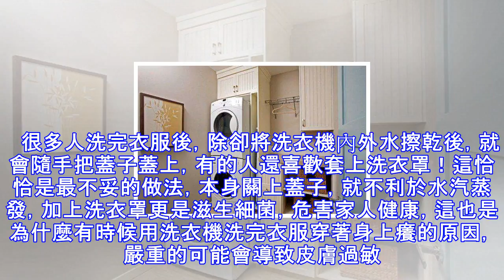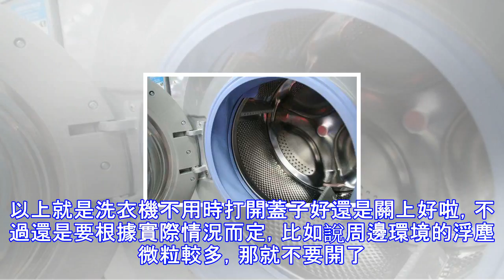洗衣機蓋子開著好還是關著好？好多人做錯了！洗完衣服全身都癢！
有粉絲詢問：我家裡洗衣機用完之後一般都是把蓋子蓋上，但是聽人說洗衣機用完之後最好把蓋子打開。有些弄不明白，請問洗衣機用完後蓋子開著好還是關著好？相信不少朋友都有這個困惑，小編還看到有網友特地為此做了一個小調查！其實細心的朋友應該留心過之前的新聞報道，洗衣機的蓋子總關著會滋生細菌，這樣一看，到底是開著好還是關著好，就不言而喻了。至於原因開著好的，看以下內容：我們經常用洗衣機，會發現洗衣機的洗衣桶外面還有個套桶，而洗衣水就經常存留在在這兩個桶的夾層中間。夾層平常很難清潔，很少有人徹底的拆洗洗衣機，所以這夾層時間一長，就會附著大量的污垢。   很多人洗完衣服後，除卻將洗衣機內外水擦乾後，就會隨手把蓋...